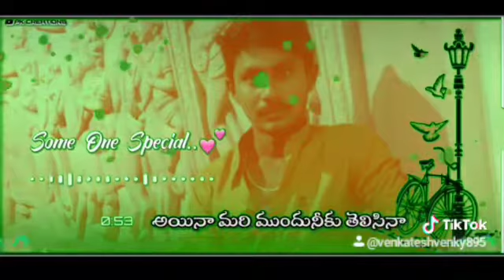Nelo jaragathanu chuthuna unna /Guduba Shaker /cover songs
Venkat